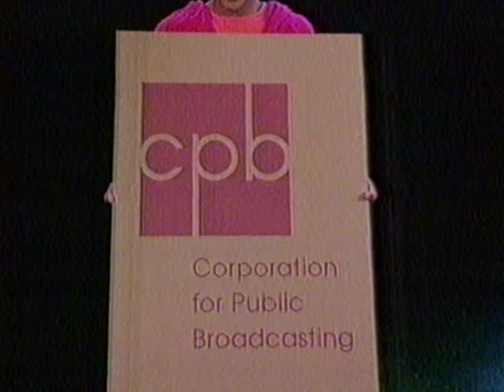PBS Kids Program Break (2004 WFWA-TV)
3:30 PM program break on PBS
Zoom Credits
Zoom Website Promo
Zoom Funding
System Cue
Zoom into Action Bumper
Local Funding Bumper
Colonial House Promo
Schedule Bumper - Roller Coaster
Liberty's Kids Funding
Liberty's Kids

Note: Though the content is not mine, this is my original recording.